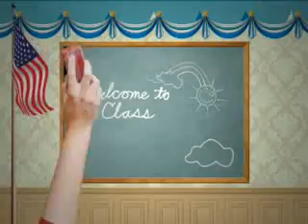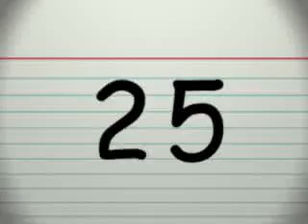Munkettas- Back to School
Cassie- YAY! Another wonderfully good 10 weeks of school!

Bus driver- *Pulls up in front of their house*

Nikki- Do we need to go to school?

Bus driver- YES YOU DO!!!

Ava- Okay, okay you don't need to yell!

Bus driver- YES I DO!!!

Nikki- (Whispering) Big fat meanie.

Bus driver- I HEARD THAT!!!

Ava- Big ears.

Bus driver- JUST GET IN!!!

Cassie- Come on girls. *Climbs onto the bus*

Ava & Nikki- *Climb onto the bus*

All- *Sit in their seats*

Cassie- *Grabs mini keyboard* *Plays "Planet Zero" all the way to music Class*